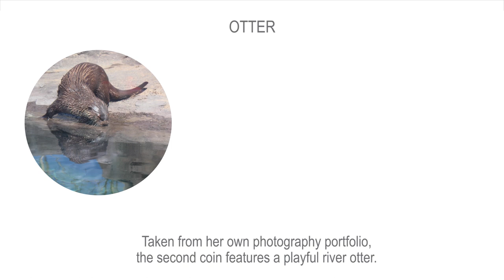Reflections of Wildlife - Royal Canadian Mint